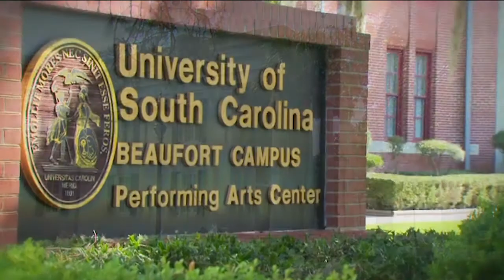Sand Shark Bites Season 5, Episode 3 (9/8/16)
JJ and Duffy recap the latest from USCB athletics, and Carlo Perruzza catches up with the women's soccer team in the season premiere of Catching Up With Carlo.